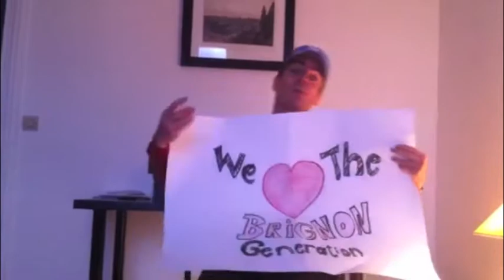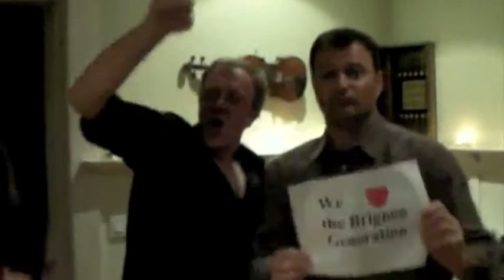Lipdub Brignon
bye bye LA for the Brignon